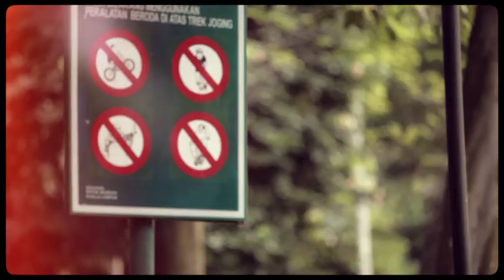Hotlink - Languages - Directors Cut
Agency : BBDO, Malaysia
Producer : Tek Nam